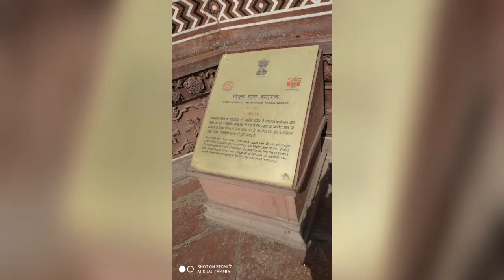Journey to Agra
Full enjoy at Taj Mahal 😏😏😏😏